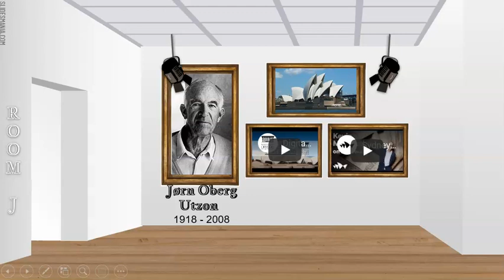Jorn Oberg Utzon - Interior Design 2